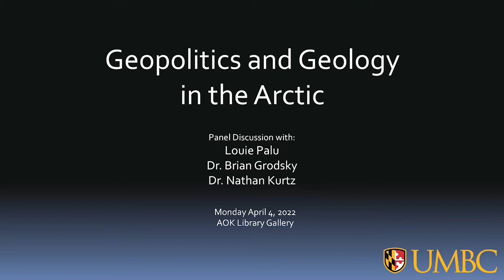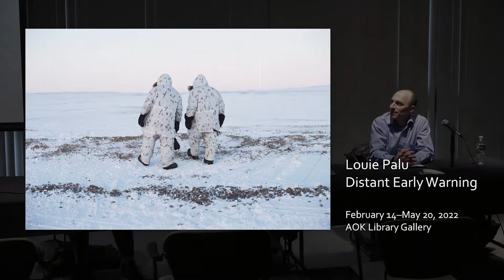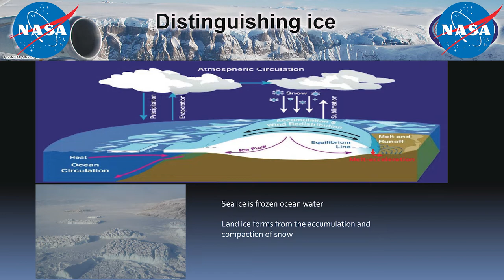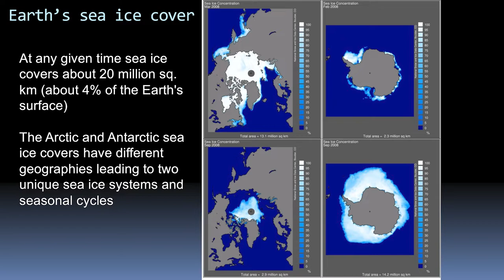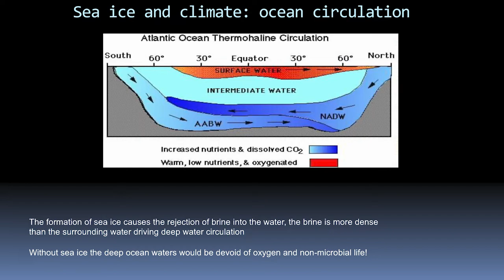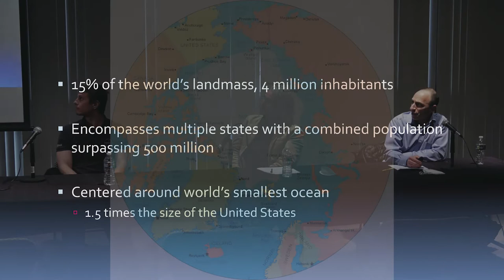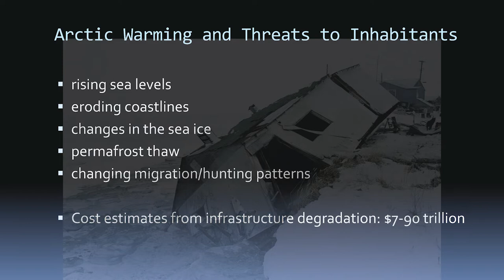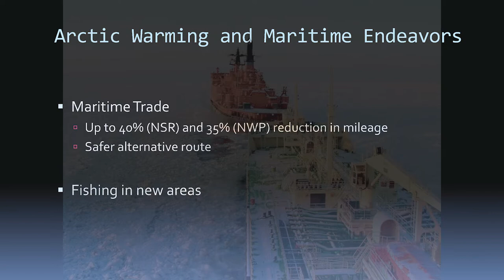Louie Palu: Distant Early Warning Panel Discussion